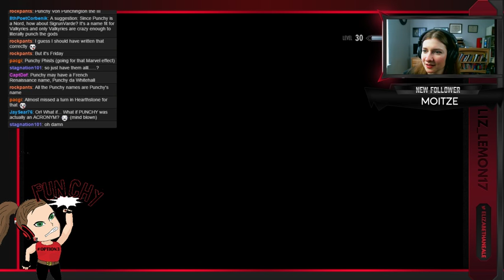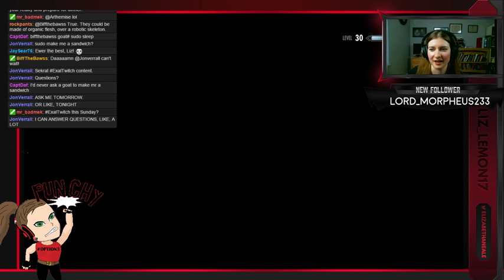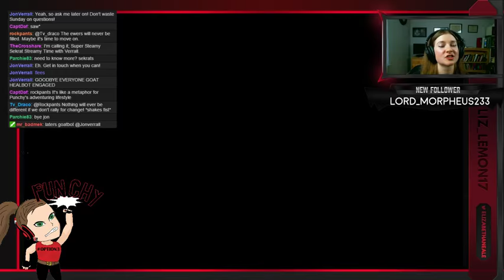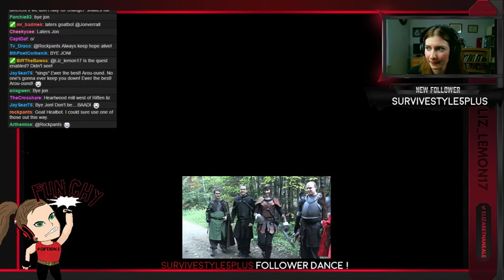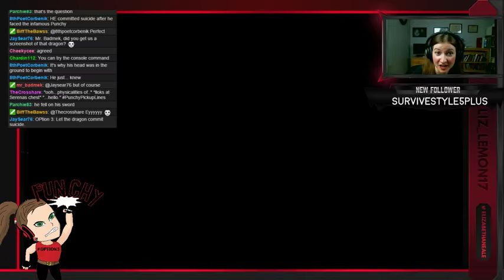The Adventures of Punchy- Day Twenty- Eight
Punchy bravely runs away and lets a dragon do her dirty work. Twice.